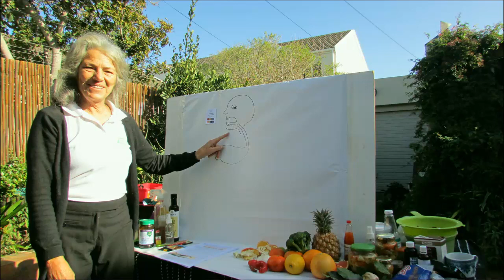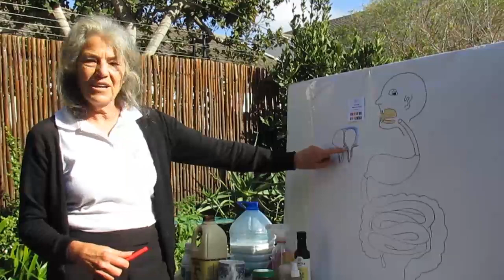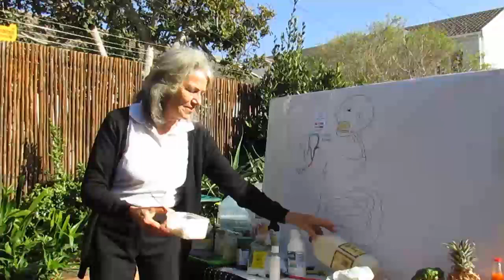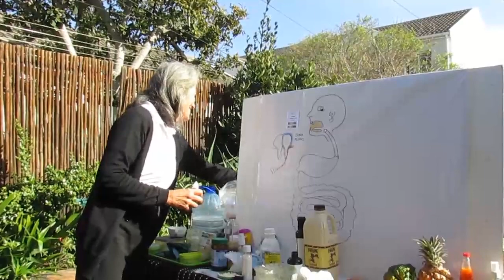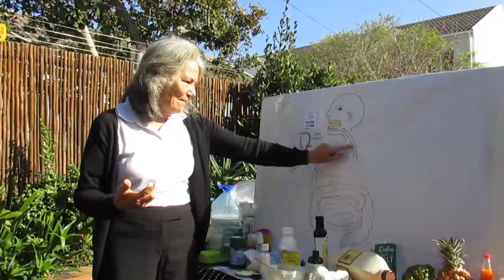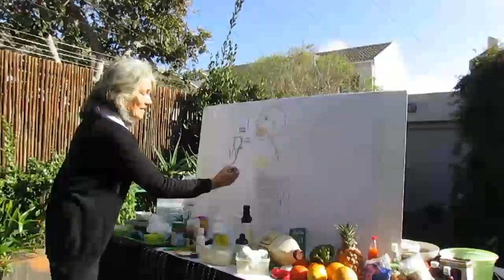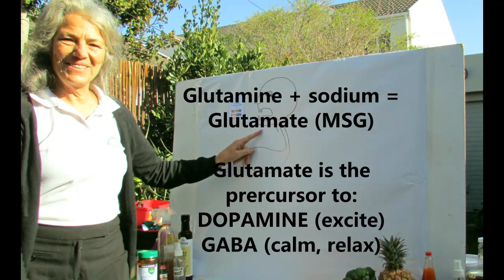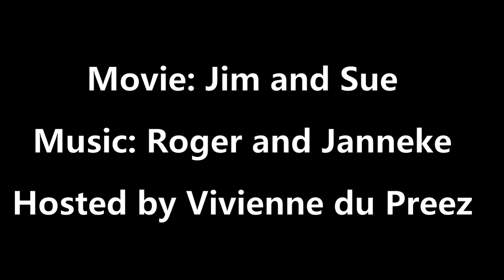Food as medicine with Sue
An interactive workshop with health researcher Sue Visser. Food as Medicine outlines the evidence-based efficacy of using food medicinally. Warning: some of the foods and protocols mentioned may compete with the effects of certain drugs including anti-coagulants, GABA receptors, blood pressure meds, etc. Disclaimer: This information is not to be used as a substitute for medications. Consult your practitioner if you wish to apply this information.